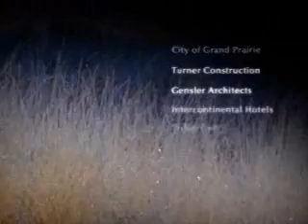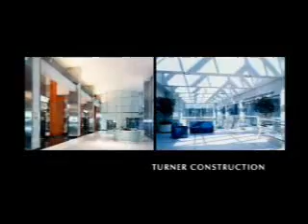Wildflower Resort DVD 02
A marketing video for the Wildflower Resort and Golf Course